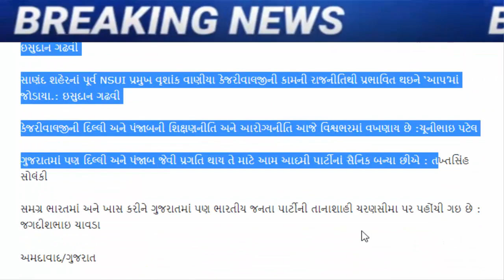ફરી એક નેતા જોડાયા આપ માં, જોતા રહી ગયા બધા, Gujarat_News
leaders-working-in-different-parties-and-social-sectors-joined-the-aam-aadmi-party.

summons to shankersinh Vaghela and Arjun Modhwadia in Dudhsagar Dairy Scam.

Vadgam MLA Jignesh Mevani sentenced 6 months Ahmedabad Metro Politan Court.

cr-patil-is-non-gujarati-so-has-anti-gujarati-mindset-isudaan-gadhvi.

vidhansabaha-eletion-2022-gujarati-news-c-r-patil-on-tikit-gujarati-news.

naresh-patel-gave-a-big-statement-about-the-attack-on-manoj-sorthia.

Khodaldham Chairman Naresh Patels big statement about tickets in Gujarat assembly elections.

kejriwal-bjp-worried-cold-war-between-patil-and-amit-shah-gujarati-news.

kejriwal-gujarat-visit-delhi-cm-arvind-kejriwal-big-announcement-about-education-in-gujarat.

kejriwal-gujarat-visit-today-delhi-cm-arvind-kejriwal-big-announcment-for-women-of-gujarat

gujarat-congress-leaders-have-been-given-a-big-responsibility-by-ashok-gehlot.

president-cr-patil-gives-hints-and-suggestions-to-bjp-workers-to-cut-tickets-of-old-jogis.

after-hardik-patels-entry-into-the-bjp-aam-aadmi-partys-state-president-gopal-italia-gave-a-response-gujarati-news.

naresh-patel-to-join-congress-party-in-ahmedabad-positive-signal-in-talks-with-high-command.

hardik-patel-reacts-to-naresh-patel-joining-congress-party.